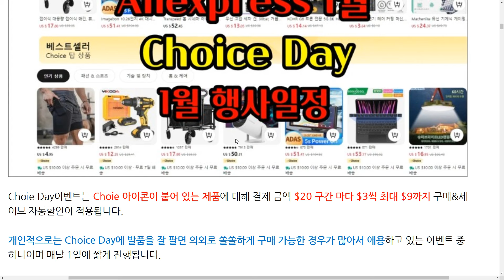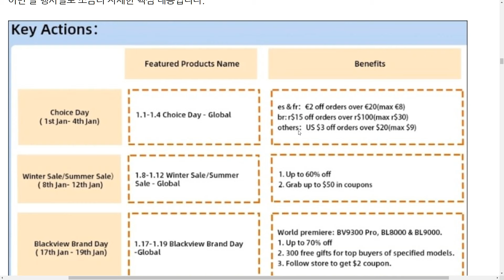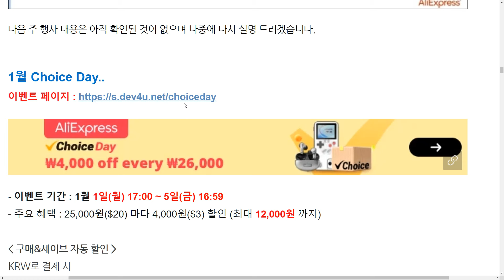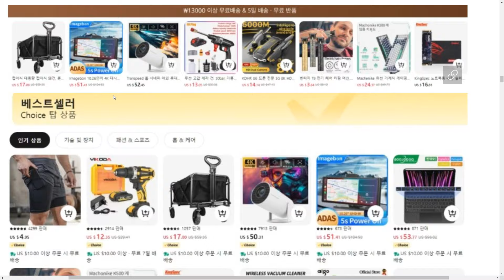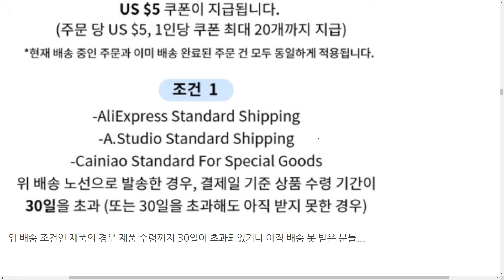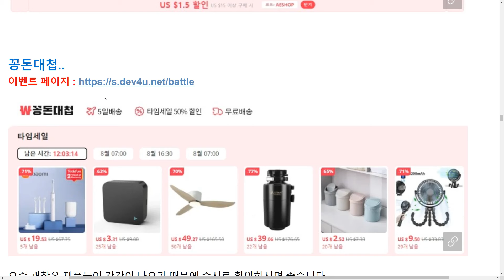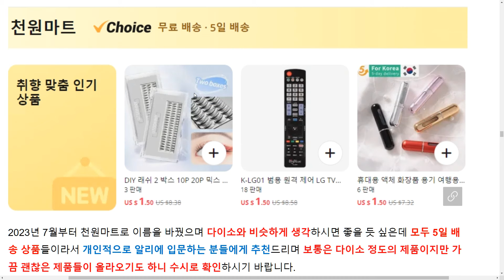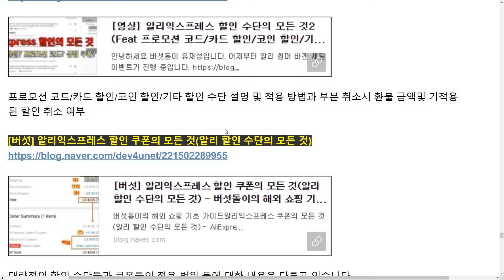[버섯] 알리익스프레스 1월 초이스 데이 이벤트 및 1월 이벤트 일정(Feat $5 배송 지연 쿠폰)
오늘 오후 5시부터 A급 이벤트인 초이스 데이 행사가 진행되며 할인 관련 추가 정보를 접하면 다시 공유 드리겠습니다.
모쪼록 알뜰하게 구매하시는데 조금이라도 도움이 되기를 희망합니다.^^

::영상 목차::
[00:00] 새해 인사
[00:20] 이벤트 설명
[01:21] 1월 이벤트 일정
[03:03] Choice Day 이벤트
[04:37] $5 배송 지연 쿠폰
[06:28] 한국 현지 배송 제품
[07:08] 꽁돈대첩 & Choice 선착순 50%
[07:59] 천원마트
[09:18] 선착순 하루 특가
[09:49] 참고 정보